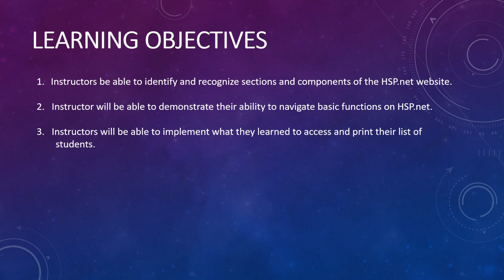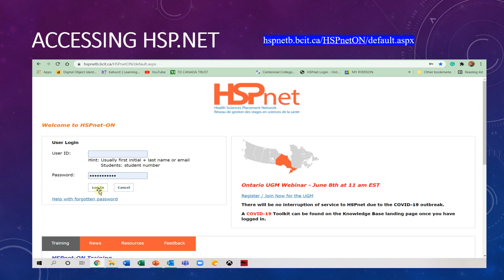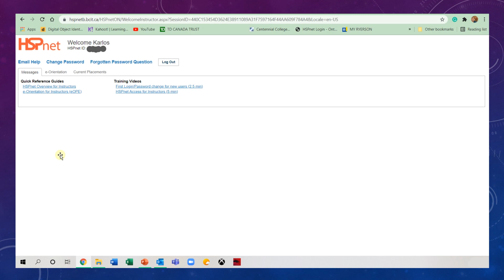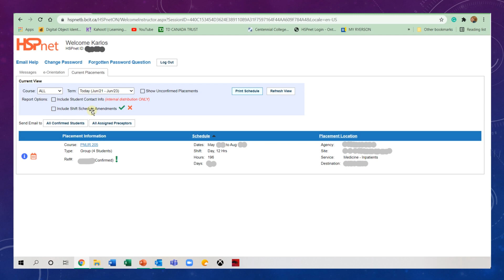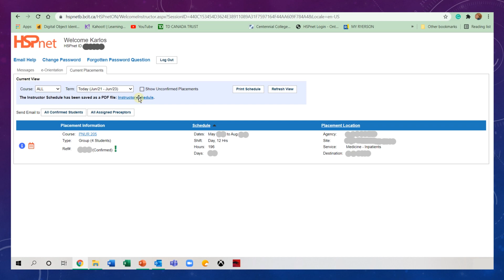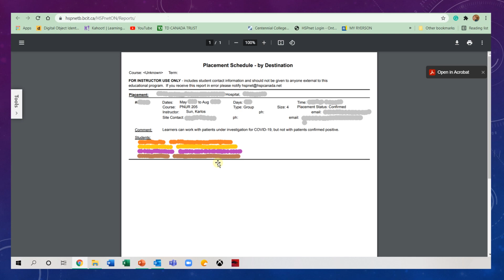HSP-NET guide for Clinical Instructors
A guide for Clinical Educators on accessing HSP.net and emailing their students.